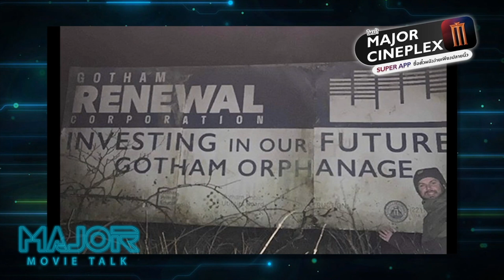The Batman และองค์ประกอบที่เริ่มเดินเครื่อง [ Viewfinder : เดอะ แบทแมน ]